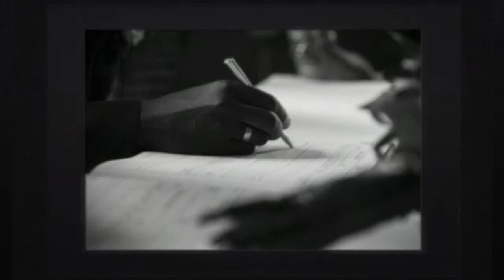Bethan and Mwitumwa's wedding photography The Mansion, Roundhay, Leeds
wedding photography The Mansion, Roundhay, Leeds. Wedding photographers The Mansion. Geeting married at The Mansion? Have a look at our website for wedding photography